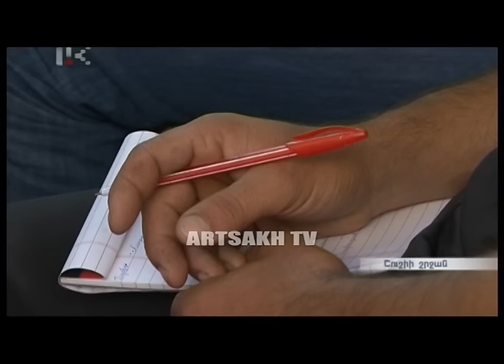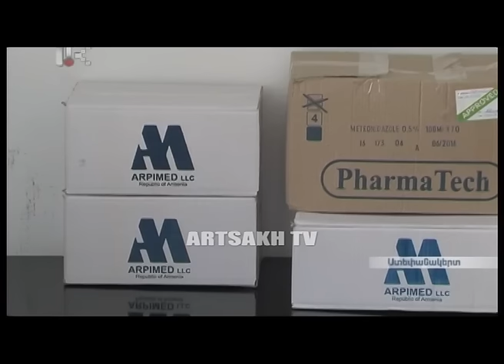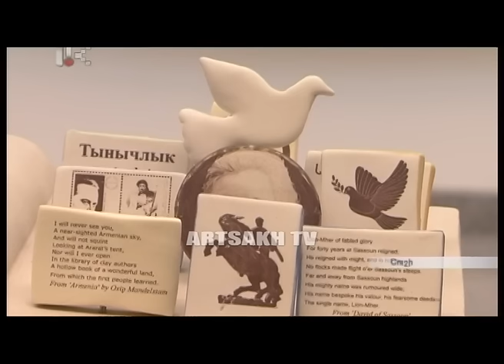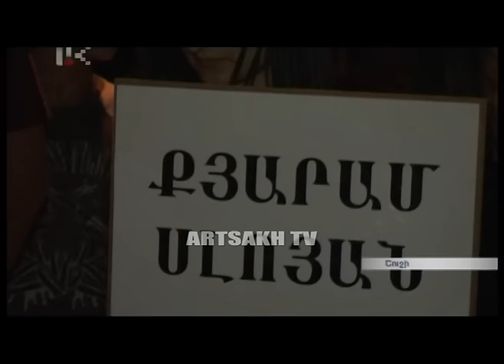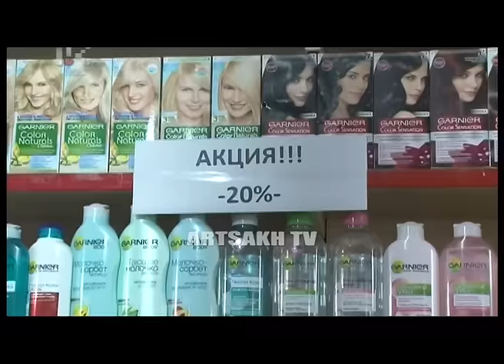ՕՐ ԼՐԱՏՎԱԿԱՆ ԾՐԱԳՐԻ ՀԻՄՆԱԿԱՆ ԹՈՂԱՐԿՈՒՄ 20:00 | 12.08.2016